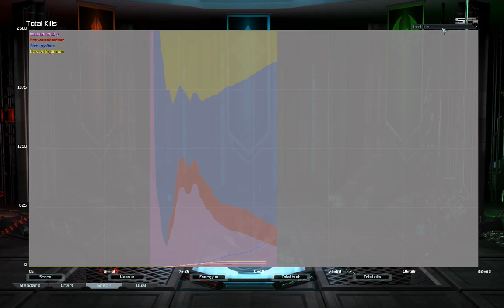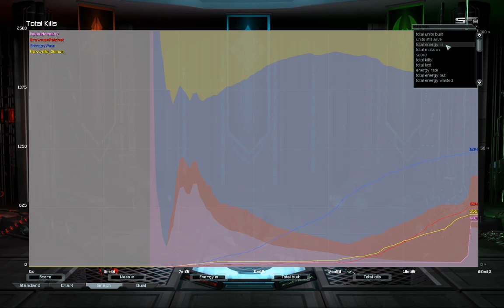Survival Espace w/ Figaro and Morgan